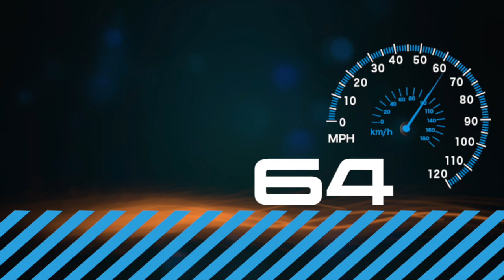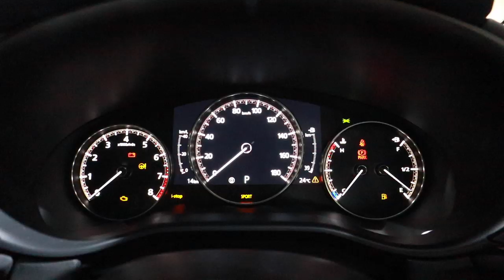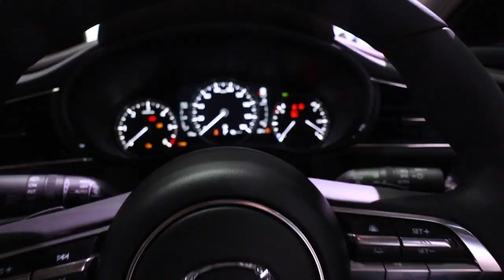【MX-30】【CX-30】東京モーターショーMAZDAブース